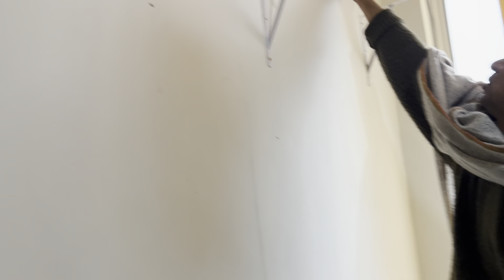थोड़ी सी चालाकी से अपने घर को फिर से सजा लिया।Home Deor Ideas| LIVING ROOM DECORATION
No Cost Decor, थोड़ी सी चालाकी और घर का एक कोना तैयार हुआ बिना किसी खर्चे के।LIVING ROOM DECORATION